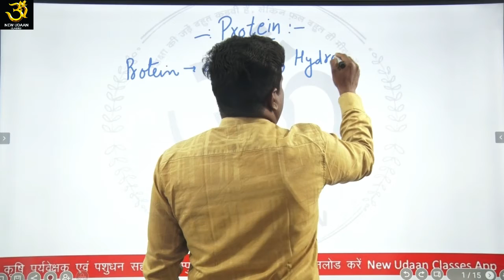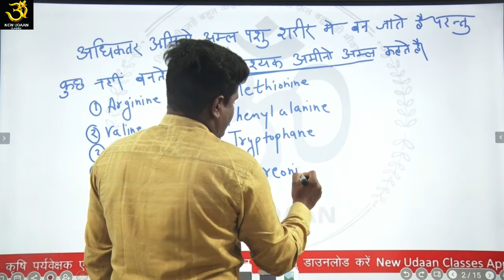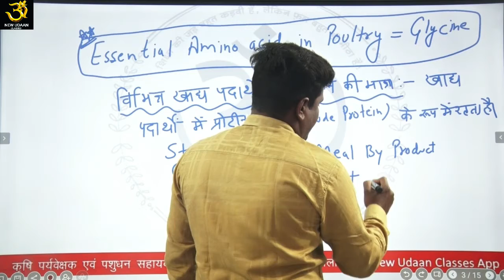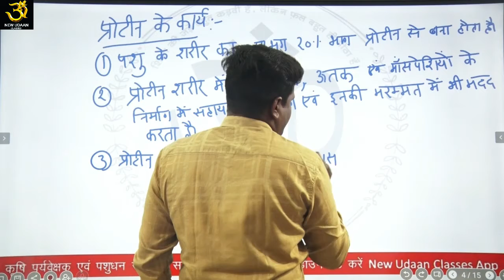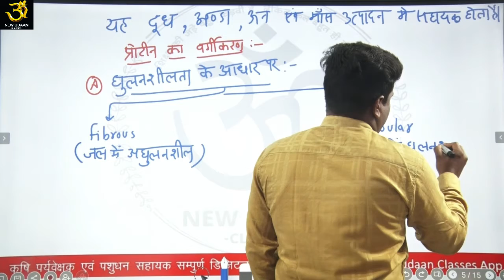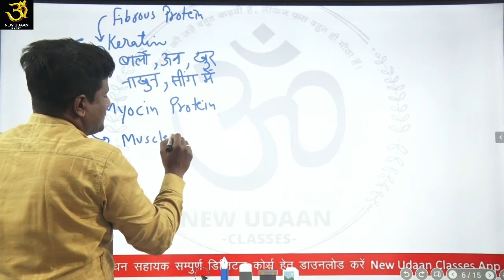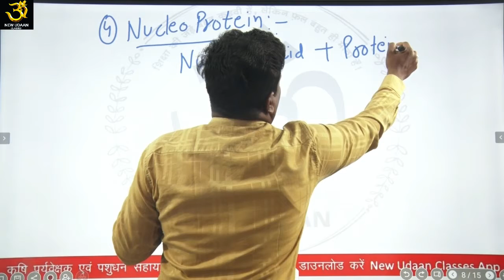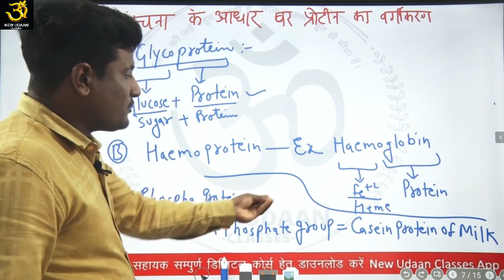प्रोटीन ( पोषक तत्व ) Veterinary Nutrition पशु पोषण Water By Gaurav Sir @NEW UDAAN CLASSES ​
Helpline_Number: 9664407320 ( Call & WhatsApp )